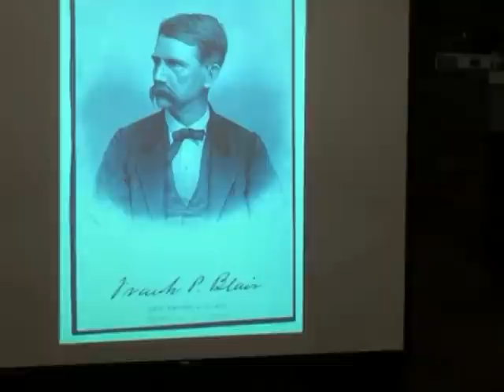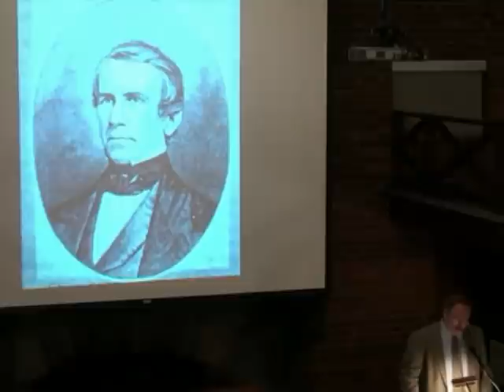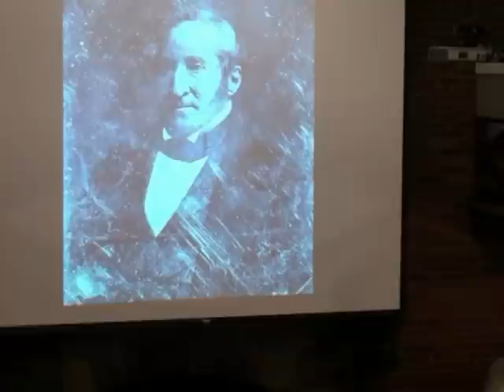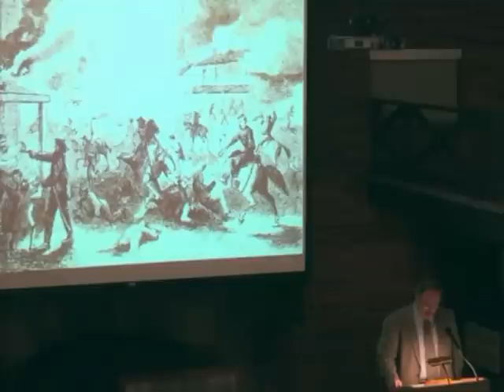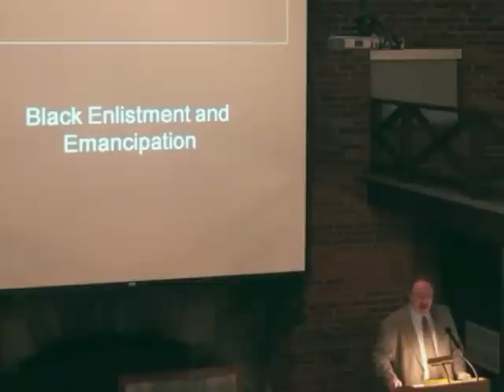Christopher W. Phillips - Slavery, Civil War, and Identity in Missouri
"From Border States to Border South: Slavery, Civil War, and the Politics of Identity in Missouri"
An OAH Distinguished Lecture by Christopher W. Phillips, University of Cincinnati.